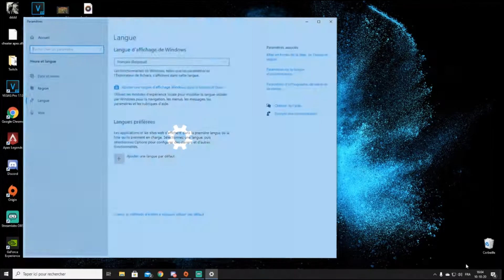PRÉSENTATION DE GENSHIN IMPACT (Je peux plus décrocher)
PS : Solution pour le clavier en AZERTY en fin de vidéo !